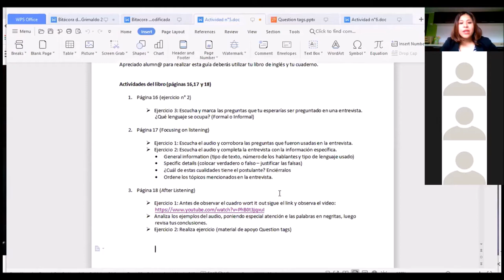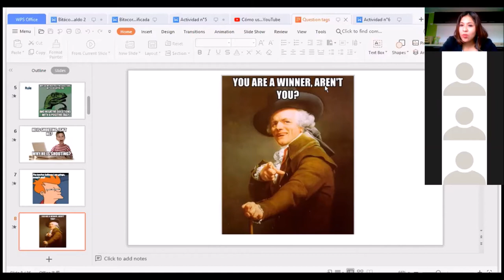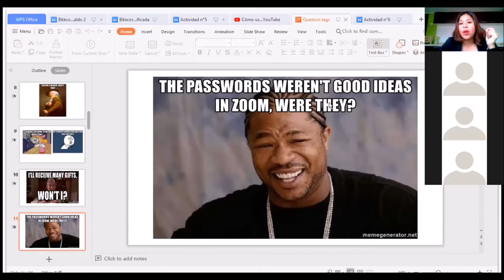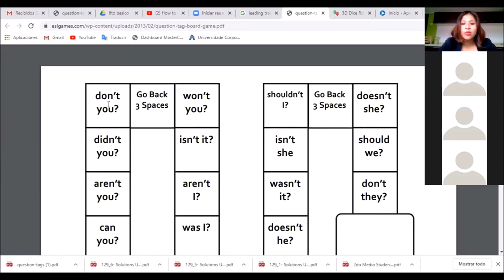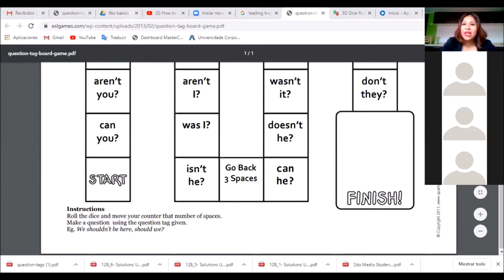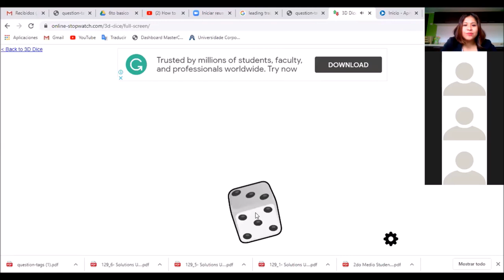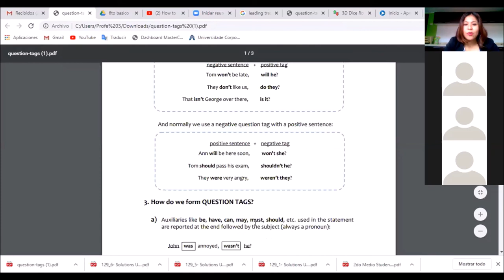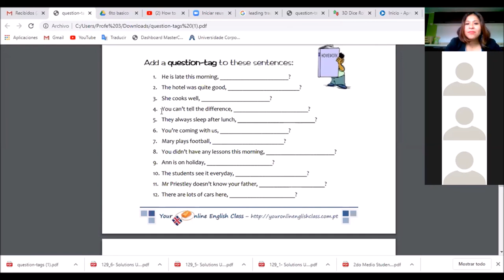1° Medio - Inglés - Guía 5 "Question Tags" - Clase grabada 29/05